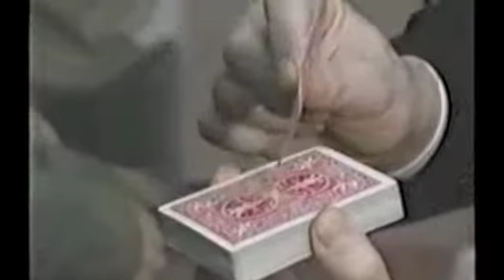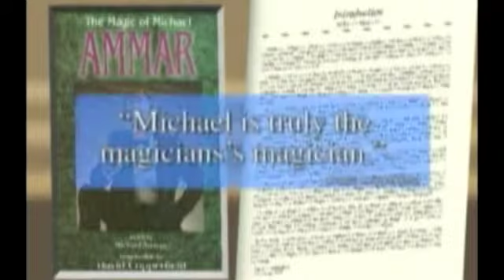Promo DVD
Michael Ammar. 7 min.  2009